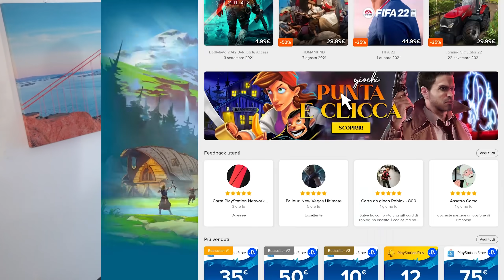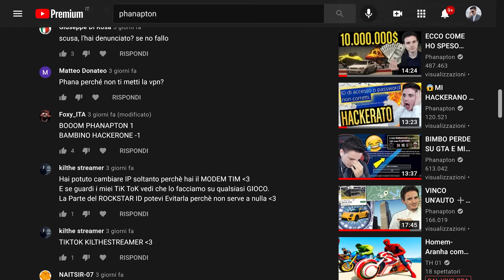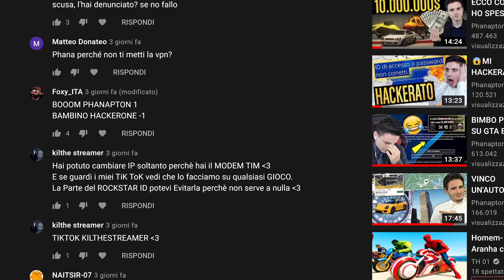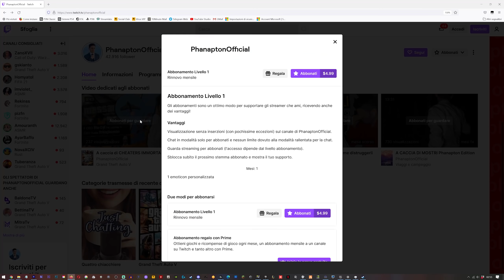Bannato su GTA di nuovo